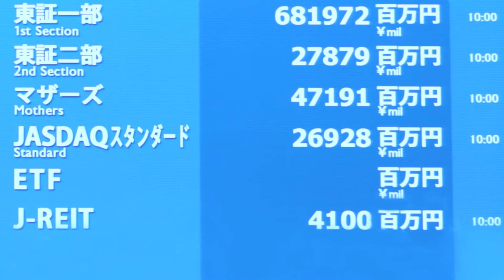【新規上場会社紹介】オーケーエム（2020/12/17上場）（6229）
【2020年12月17日新規上場】株式会社オーケーエム（6229）